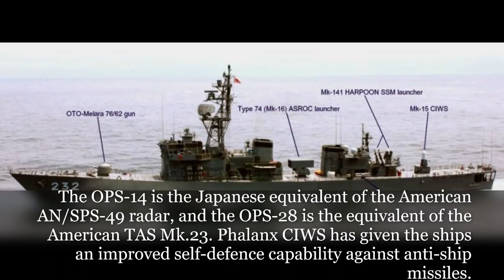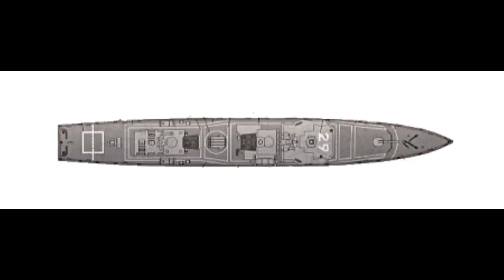Corvetas Abukuma Para a Marinha do Brasil